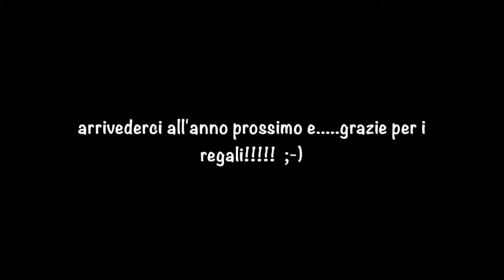nick anni 2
panzerotto 2.0